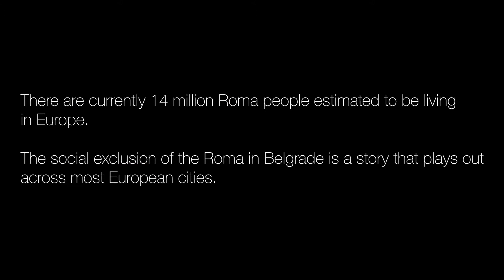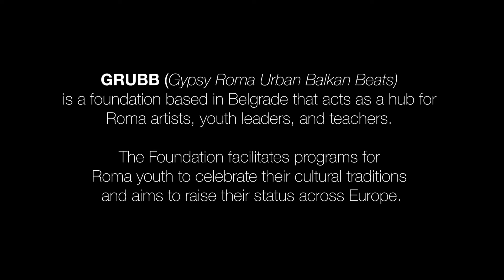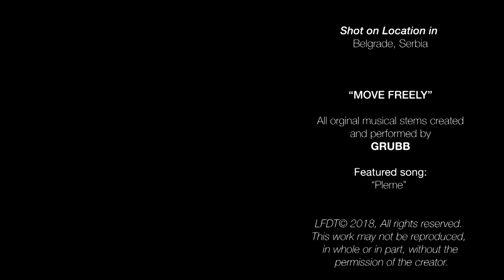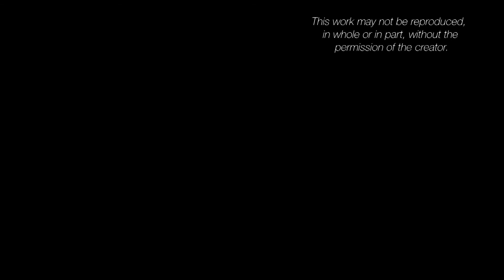2020 Move Freely, Wynn Holmes | Proyecto MOLEKULA - La Fundicion DANTZALDIA 2020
24 de noviembre 19:00h. ENTRADA LIBRE
EUSKADI – QUEBEC
Sesión de videocreación

Presentación de los Proyectos y Muestra de video-danzas de Quebec: una selección de cinco piezas que muestran un interés común por la reflexión acerca de los límites de lo humano y su relación con el entorno. Las fricciones que surgen del contacto entre personas o entre éstas y su hábitat sirven a los artistas como material de investigación y experimentación de movimientos fílmicos. Con el apoyo del Gobierno Vasco.

Las películas son:

1) Move Freely, Wynn Holmes
2) Off Ground, Mathilde Niekamp
3) The man who traveled nowhere in time, Kyra Jean Green
4) Hands On, Marites Carino
5) Courte histoire de la folie, Clotilde Vatrinet

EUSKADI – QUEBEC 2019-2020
VENTANA & MOLÉKULA

Dos proyectos que se combinan para dar inicio a una serie de acciones sinérgicas que se generarán para llevar a cabo el Memorando de Entendimiento Euskadi-Quebec (Gobierno Vasco, Gobierno de Quebec, 2019, 2020, 2021) «para la cooperación y la intensificación de relaciones bilaterales y el establecimiento de nuevas alianzas y colaboraciones de interés mutuo, (…) la generación de vínculos sólidos, la aproximación de los agentes de ambas Comunidades y las iniciativas de internacionalización a largo plazo (…)».

MOLÉKULA-Jemima Cano/Doos Colectivo, Festival QUARTIERS DANSES y VENTANA-La Fundición se reúnen para llevar a cabo un Programa de implicación transversal en relación al universo del movimiento y más específicamente de la danza con: expertos en danza, expertos en gestión tanto pública como independiente-privada, sociólogos, comunicadores, realizadores de video, bailarines, coreógrafos…, invitando a este lado del Atlántico, en Bilbao, a la comunidad quebequense. Esta invitación, y con el mismo tipo de perfil de personas y contenidos, tendrá su reciprocidad en la ciudad de Montreal el próximo otoño de 2021 (pospuesto a esas fechas por la actual situación COVID).